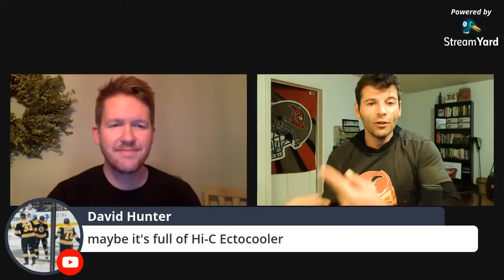Hobby Talk w/ Brad The Comeback Card Investor!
Join us tonight for sports cards talk, even if you don't have donuts, cake, or whatever else Brad is eating! lol

Links to Supplies:
AmazonBasics Fire Resistant Box Safe for Valuables/Collectibles
10 Ultra Pro 35pt Magnetic Card Holder Cases - Holds Regular Baseball, Football, Hockey Cards